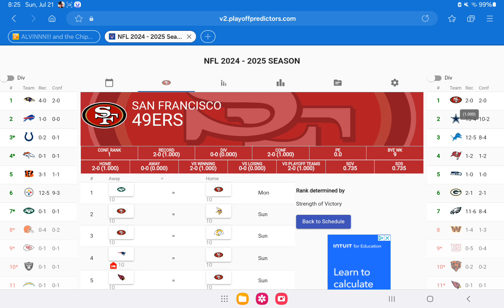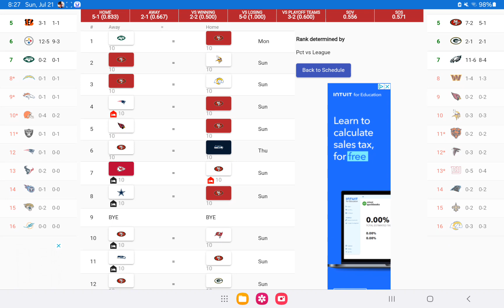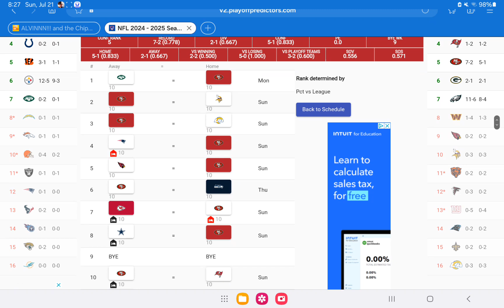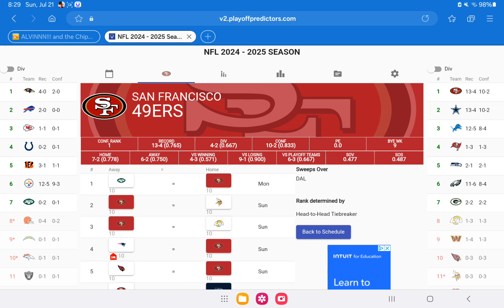PREDICTING THE 49ERS SCHEDULE FOR THE 2024-2025 SEASON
Next on the list
the 49ers